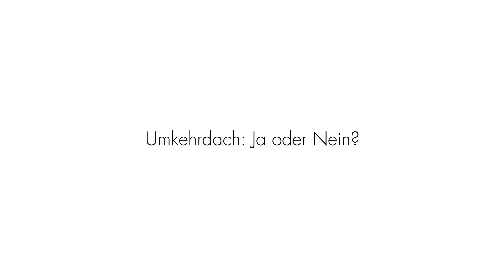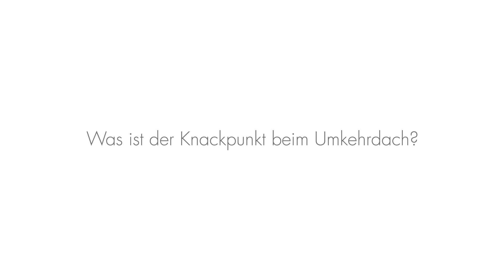Kommt das Umkehrdach zurück?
Wird das Umkehrdach wieder beliebter? Wolfgang Vierling, öffentlich bestellter und vereidigter Sachverständiger für das Dachdeckerhandwerk, dazu im Interview.

Bild: vdd